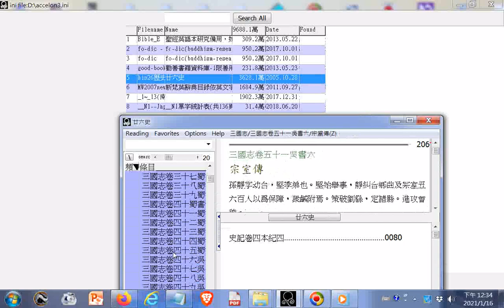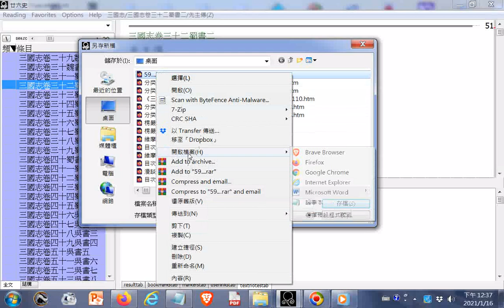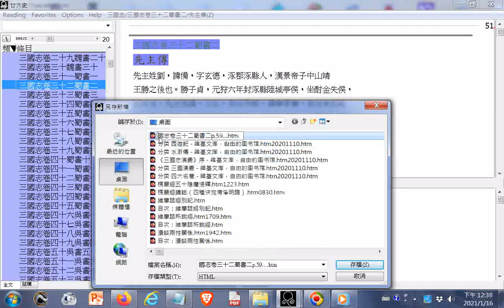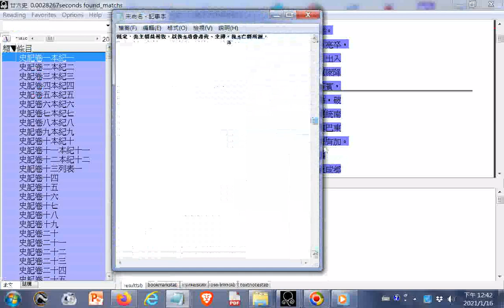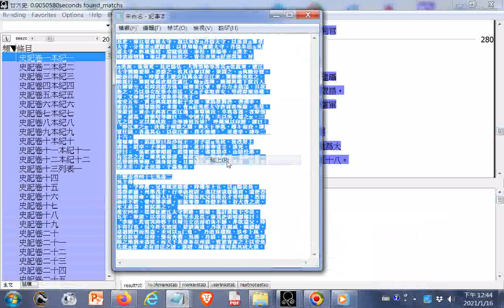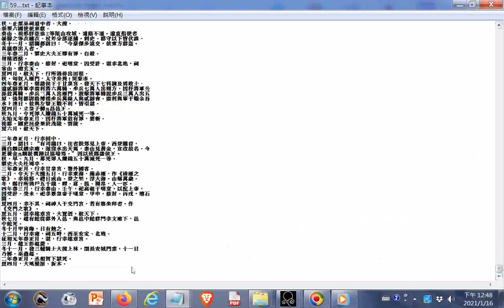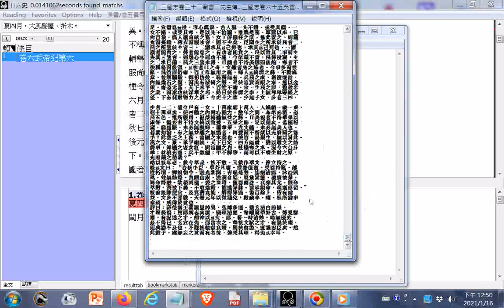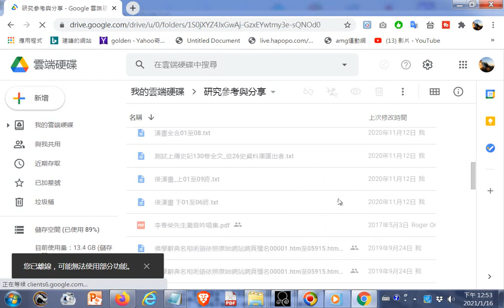20210116操作#ADB型資料庫進行複製文字--三國志卷三十二蜀書二先主傳...三國志卷六十五吳書二十P.59...END+ 明明上帝 這檔案 認識老母娘對天有很好的整理共93頁用各個經書